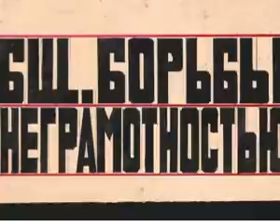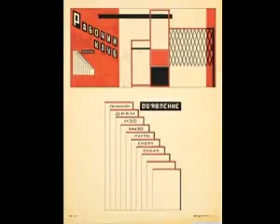Rochenko y Popova, construyendo el espacio3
Constructivistas de vanguadia Sovieticos.